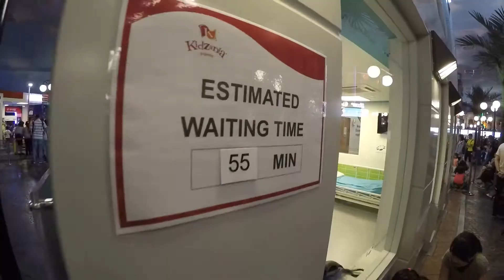160807 - Kidzania - Part 3 - Hospital